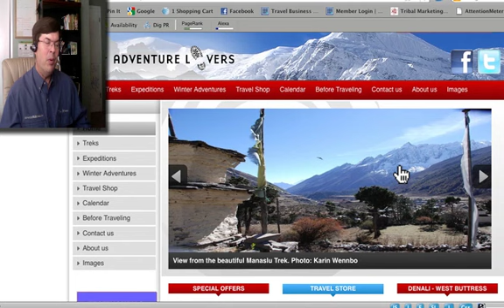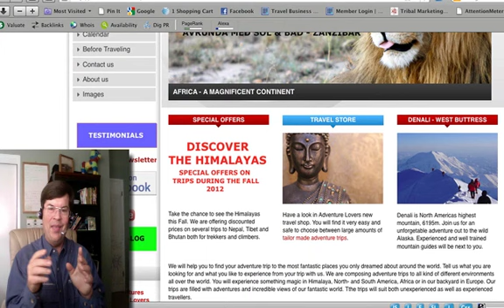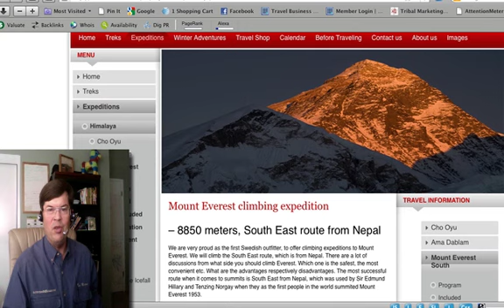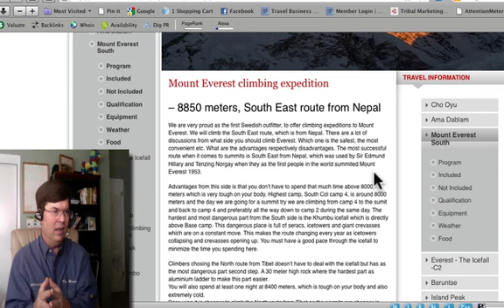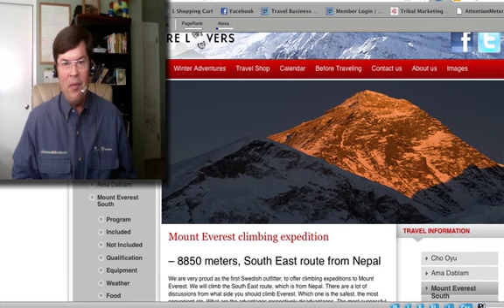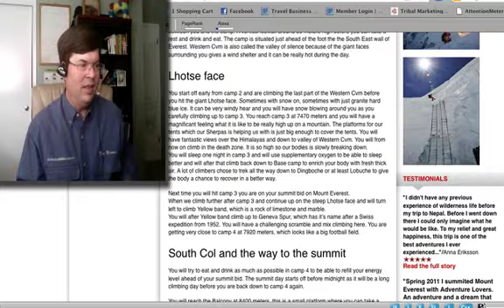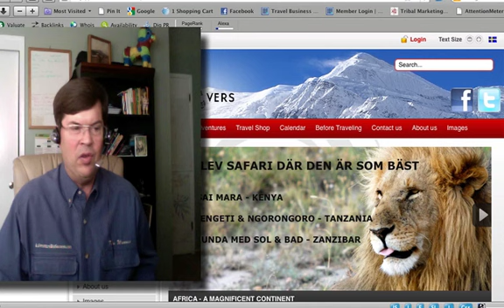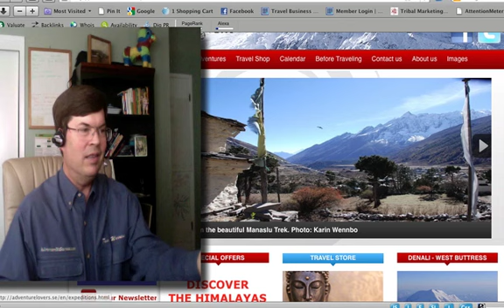Tourism Website Marketing Part 3 Video Training M4V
Do you know what the most important thing is to have on your website, to increase retention, inquiries or sales?

Find out with part 3 of this special tourism website marketing coaching and training session with a adventure travel tour operator.